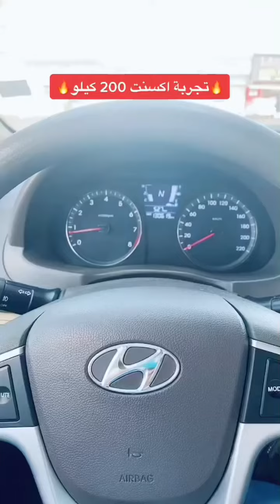تجربة صرفية هيونداي اكسنت مشي 200 كيلو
تجربة صرفية الاكسنت الفل كم يمشيك
تجربة مشي في السيارة 200 كيلو من ضبا الى تبوك
علما ان الطريق مليان جبال